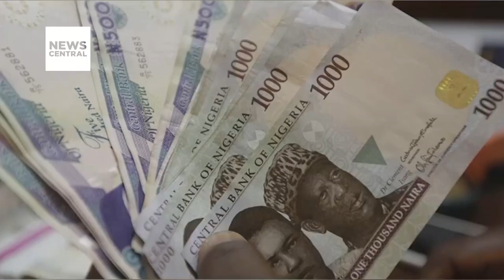Nigeria's Corporate Affairs Commission Raises The Minimum Capital for Foreign Companies to N100M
Guest: Oludare Akinlaja, a policy expert and Managing Partner OAR&D Company

The Corporate Affairs Commission (CAC) in Nigeria has issued a directive requiring companies with foreign participation to increase their paid-up capital to a minimum of N100 million. The announcement was made on the Commission's official webpage and aligns with the Revised Handbook on Expatriate Quota Administration for the year 2022.

This adjustment represents a significant increase, marking a 900% rise from the previous minimum requirement of N10 million for foreign companies operating in Nigeria. The directive emphasises compliance with the new capital requirement for the processing of applications for the incorporation of companies involving foreign participation.

The move by the CAC is aimed at enhancing financial standards and regulatory measures for foreign companies conducting business operations in Nigeria.

Nigeria's Corporate Affairs Commission Raises The Minimum Paid-up Capital for Foreign Companies to N100 Million | NC Now | 08-12-23